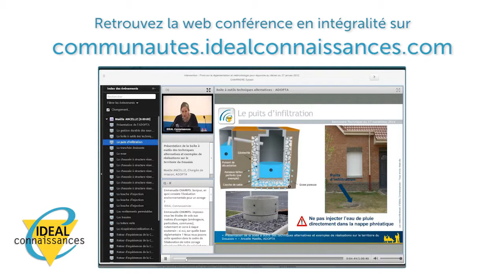Formation - Comment encourager les initiatives collectives de biodiversité ?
Retour en image sur la webconférence Sciences participatives : quelles actions "biodiversité" organiser pour les scolaires et le grand public sur mon territoire ?

Emeline BENTZ, chargée de mission "bénévolat nature et outre-mer", de la fondation Nicolas Hulot pour la nature et l'homme, revient sur son intervention en quelques mots et nous fait partager son expertise.

Vous n’avez pas pu y assister ?